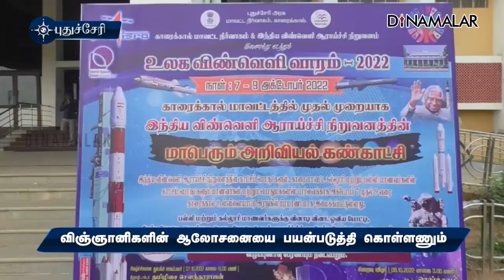விஞ்ஞானிகளின் ஆலோசனையை பயன்படுத்தி கொள்ளணும்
விஞ்ஞானிகளின்
ஆலோசனையை
பயன்படுத்தி
கொள்ளணும்scientists